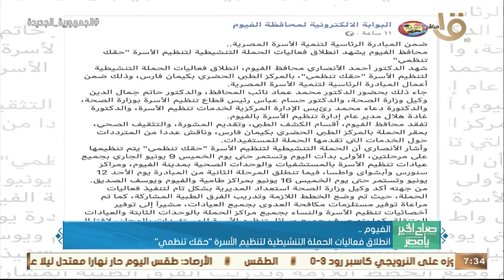صباح الخير يا مصر| حدث بالأمس..الرئيس السيسي شهد انطلاق فعاليات المؤتمر والمعرض الطبي الإفريقي الأول